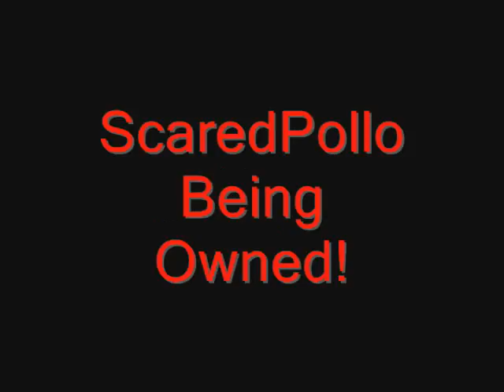Walt Vs -+DipSet+-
Dont keep talking rubbish ^_^ ...